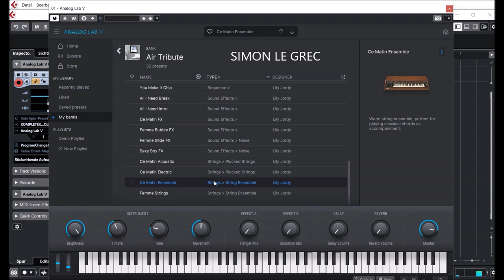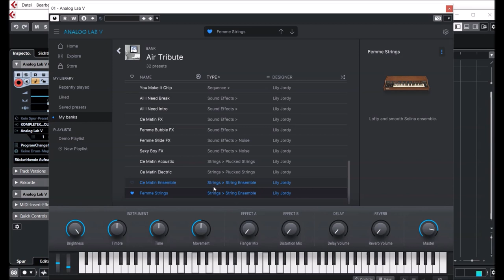Arturia Analog Lab V | Air Tribute | Presets Preview (NT)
In 1998, French electronic music pioneers Air released their debut album to critical acclaim, and its songs and sounds soon became rooted in popular culture, as well as popular music.

Now, thanks to the wonders of Arturia’s advanced modelling technology, you too can enjoy the laid back, space-pop sounds of Air’s sonic adventure. This preset bank contains 32 recognizable, iconic sounds from “Moon Safari”, all meticulously crafted by Arturia sound designer Lily Jordy.

Making full use of the Mini V, DX-7 V, CMI V, Solina V, and Wurli V, this sound bank covers the unique synth and keyboard parts found on the album, named after the song that inspired them.

Sounds:
BASS (4) KEYS (2) BRASS (2) LEAD (2) PROCESSED (3) SEQUENCE (7) SFX (6) STANDARD (2) STRINGS (4)

Presets Preview:
00:00 BS
00:20 BR
00:29 EP
01:08 KE
01:26 LD
01:34 SQ
02:00 FX
02:24 ST